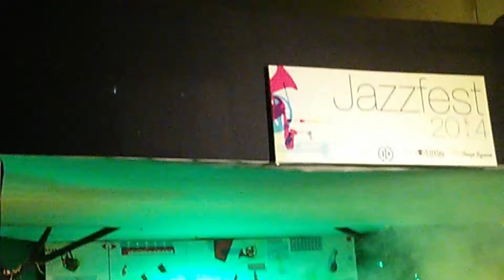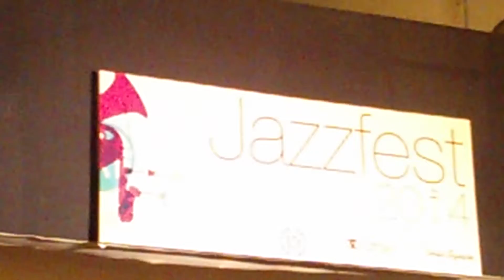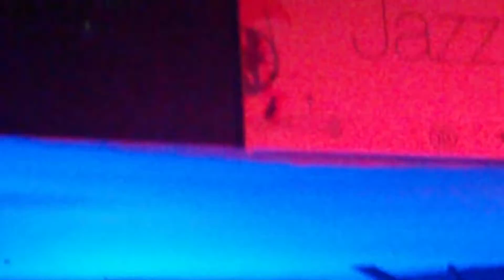Jazz Fest Kolkata 2014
The Jazz Fest of Kolkata at the Dalhousie Institute is one of my favourite music festivals.Today, Nov 30th. 2014, was the last day of the three day Jazz music affair that most of us wait for eagerly every year.